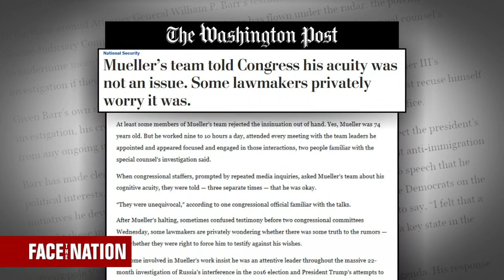7/28: Crowley, Johnson, Payne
Missed the second half of the show? Marianne Williamson joins Margaret Brennan to discuss her policy ideas. A panel of experts discuss President Trump's tweets attacking Rep. Elijah Cummings and his district in Baltimore.